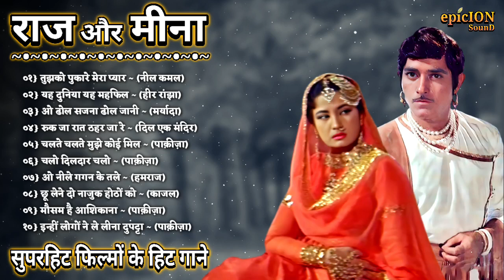Raaj Kumar aur Meena Kumari Hit Songs || राज कुमार के गाने | lata rafi hits | old song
80's Ke Superhit Gane II 80's Superhits II Bollywood Romantic Songs II Old is Gold II Evergreen Old Song II Bollywood Old Romantic Songs II 60's_70's_80's Super hit Songs II Golden Hits II Old Hindi Songs II Bollywood Old Hindi Songs II Old Is Gold II Old Melodies II Evergreen Old Songs II Old Heart touching Song II Bollywood Love Songs II Golden Hits II Old Memory II Bollywood Classics II Best Of Lata Mangeshwar_Suresh Wadekar_anuradha Paudwal_Manhar Udhas_Mohd. Aziz Etc..